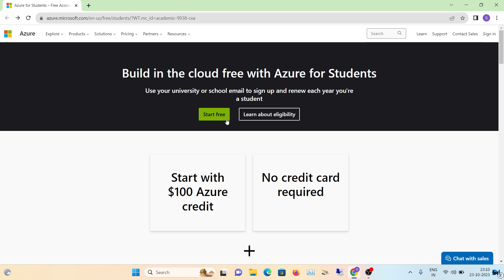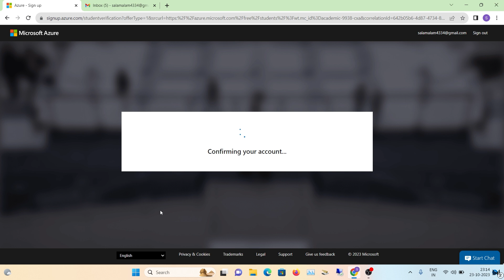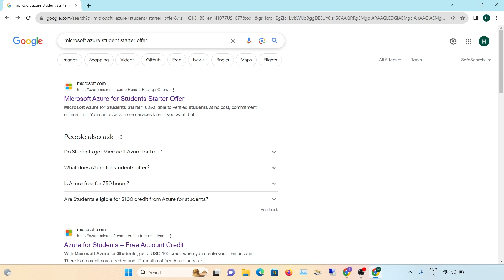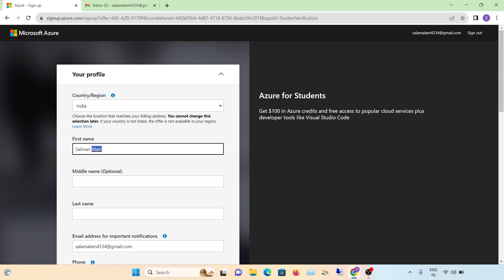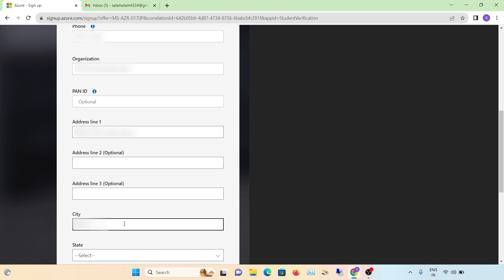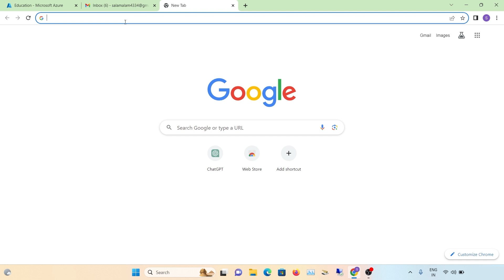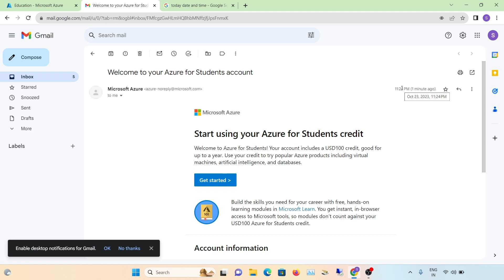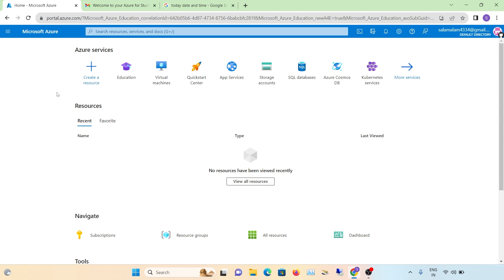Azure 100$ Student Account Create Complete Guide 2023 | Unlimited RDP/VPS Create Free | Part-3 SRG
Know this video:- Azure 100$ student account create 2023 | Unlimited RDP/VPS create free on azure | Create azure student account for free | Azure student subscription without credit card 2023 | Part-3 SRG

Welcome to our in-depth tutorial on how to create your very own $100 Azure student account in 2023. If you're a student looking to explore the powerful world of Microsoft Azure for free, you're in the right place. We'll guide you through the entire process, from sign-up to account activation, ensuring you can access a wide range of Azure services. This offer is perfect for learning, experimenting, and building your cloud skills. Stay ahead in the tech world and leverage the cloud's potential.